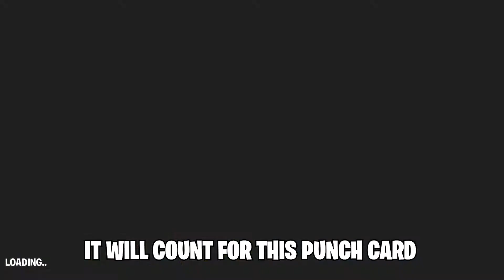XP BUG - THRIVING PUNCH CARD (Chapter 2 Season 4) | Fortnite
In this video i will show you a bug that will let you complete the Thriving Punch Card and get lots of Experience. Enjoy!